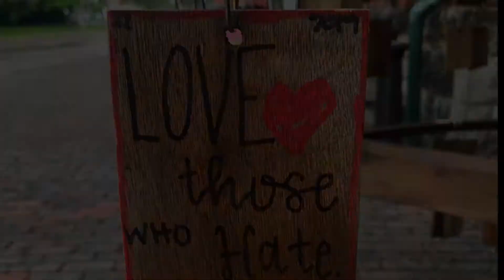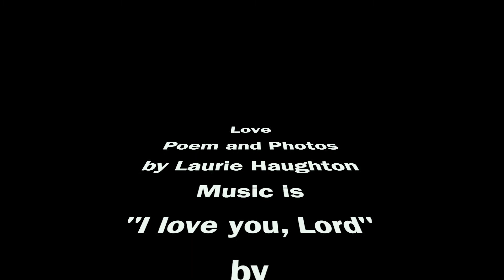Advent Calendar - December 6th - LOVE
Love - written by Laurie Haughton
Photos by Laurie Haughton